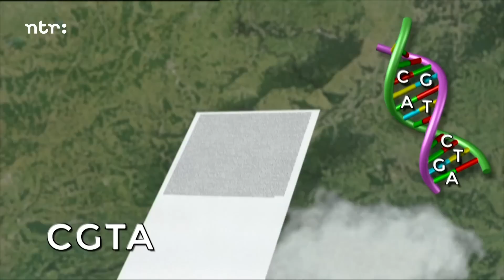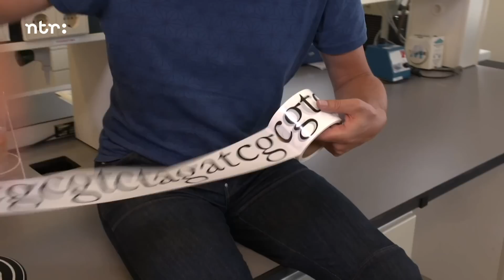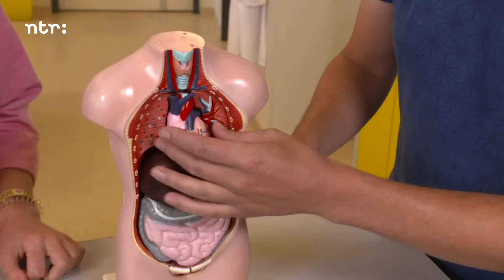Wat is DNA? | Het Klokhuis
Wist je dat ieder mens is opgebouwd uit veertigduizend miljard levende cellen? Samen met DNA deskundige Marc legt Janouk uit hoe DNA er in het echt uit ziet.

Deze video komt uit de aflevering ‘Wat is DNA?’.
In iedere cel van ons lichaam zit DNA, een code die alle informatie over je lichaam bevat. We gaan op zoek naar de geheimen van het DNA. Hoe kan één code de kleur van je ogen, je lengte en je kleur haar bepalen? De code krijg je van je ouders. Janouk spoort met haar DNA haar verre voorouders op. Bert en Joke weten alles over DNA in de hobbyquiz.